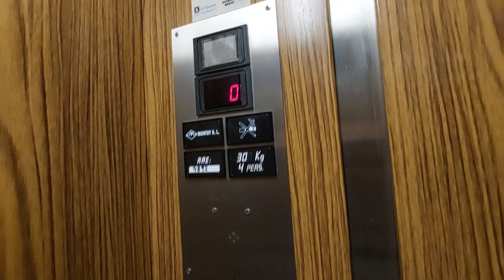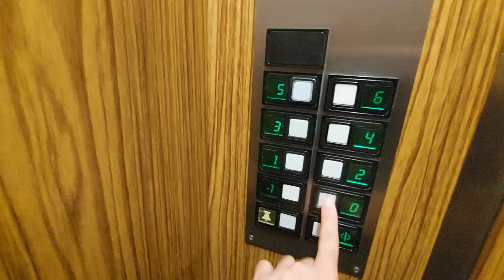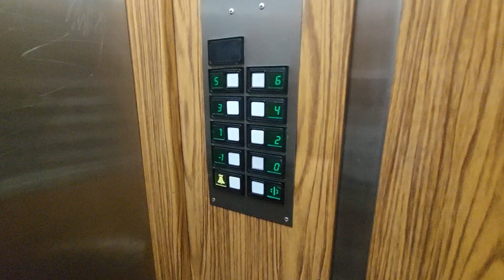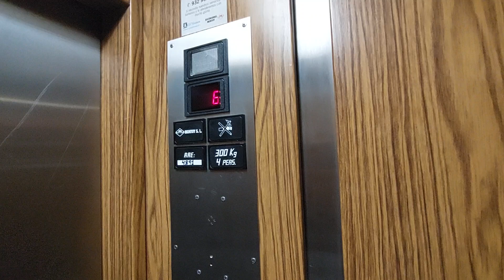2 Montoy lifts in a 6 story in Tarragona - Esc. A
Location: Avda. Catalunya, 47-49, Esc. A, 43002 Tarragona

Left lift
Capacity: 300 kg 4 pers
Serial num: RAE 4892
Cabin lift: Wood

Right lift
Serial num: RAE 4891
Cabin lift: Wood

Doors: 1, 2, 3, 4, 5, 6
Name's building: